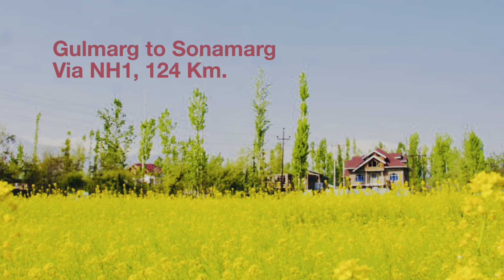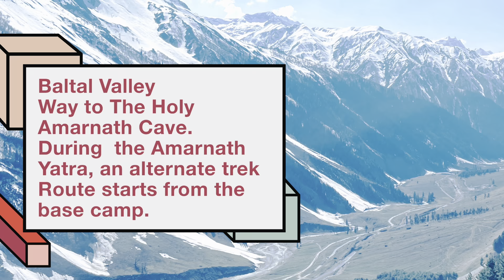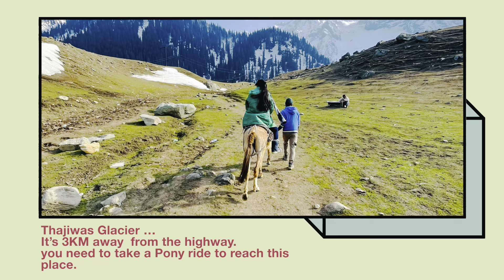Jammu & Kashmir Trip 2022 - Part - (3) Sonamag !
Song :- It’s A Trip!
Artist:- Joywave
Licenses:- UMG (on behalf of Hollywood records); latin autorperf, forward music publishing co., ltd., CMRRA, walt disney music company(publishing), AMRA, UNIAO BRASILEIRA DE EDITORAS DE MUSICA- UBEM,  Latinauto- umpg, bmi- broadcast music inc., reservoir media(publishing), umpi and 18 music rights societies

👉🏻Jammu & Kashmir Trip  2022  - Part (1) Srinagar

👉🏻Pahalgam,Jammu and Kashmir Trip 2022 - Part -(4)

👉🏻Jammu and Kashmir Trip 2022 - Aharbal Waterfall and Apple Garden in Video !!